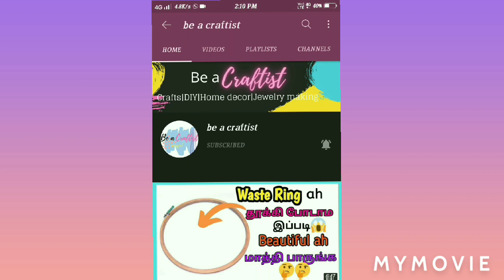Pompom craft idea Tamil||Craft idea with paper cups||Be a Craftist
In this video ,I have shared you how to make a simple and a beautiful table decor using waste paper cup and pompom .I have used paper cup pompom and some thread to make this table decor. This looks colourful at the end.